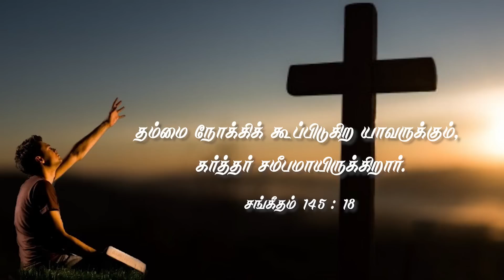உங்கள் கூப்பிடுதல் கேட்கப்பட்டது! | Dr. Shilpa Dhinakaran | Today's Blessing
தேவன் உங்களுடன் இருப்பார். நீங்கள் கூப்பிடும் முன்னமே உங்கள் ஜெபங்களுக்குப் பதிலளிப்பார். அவருடைய பிரசன்னம் உங்கள் அருகில் இருப்பதை நீங்கள் உணருவீர்கள்.